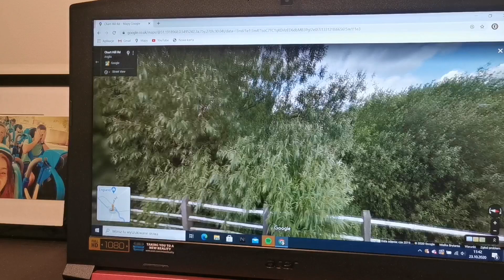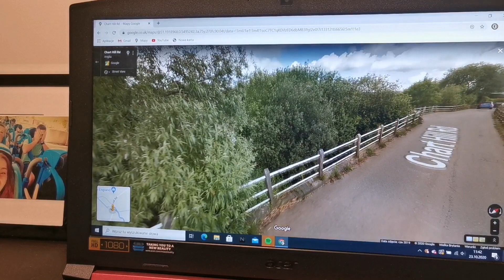Maraton poszukiwań, jest kolejne Sreberko, wykopki i magnes neodymowy 2020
Witam wszystkich serdecznie i zapraszam do Subskrypcji kanału by być na bieżąco

Film nagrywam telefonem Huawei p30 pro

Facebooku
Dawid Adamowski